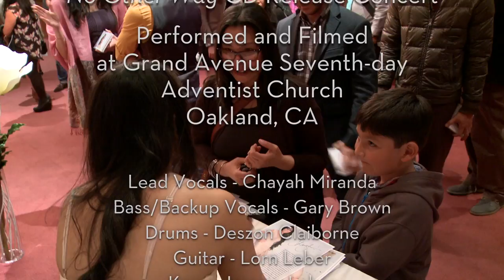Chayah Miranda - No Other Way CD Release Concert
This is a video of snippets from my debut album 'No Other Way' release concert on April 19th, 2014. You'll hear a few snippets from the live performances of my songs 'Higher', 'Let Go', and 'Thankful'.

You can find my album 'No Other Way' on iTunes, Spotify, CD Baby, Bandcamp and other major retailers. For physical CD copies, visit my webstore at my website below.